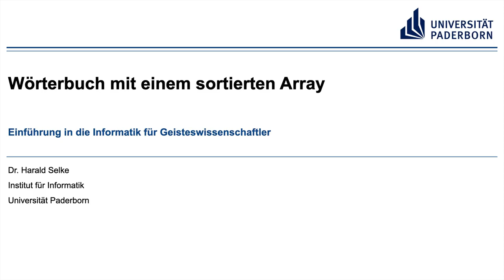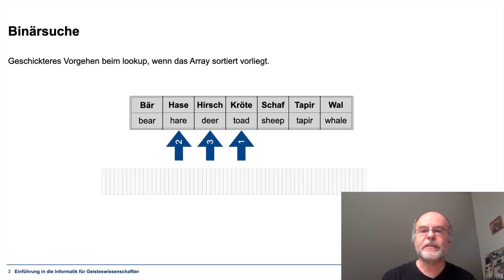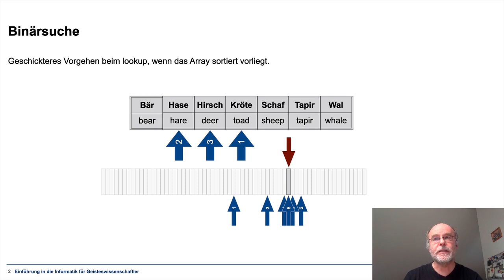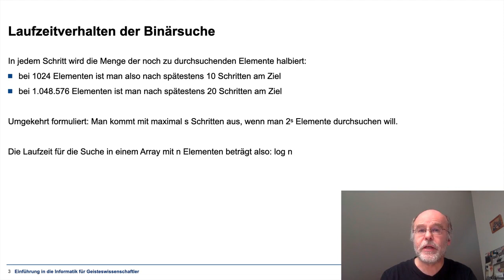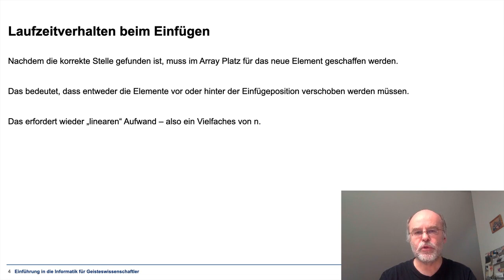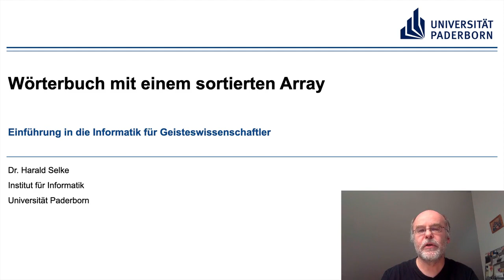EIG: Wörterbuch mit einem sortierten Array